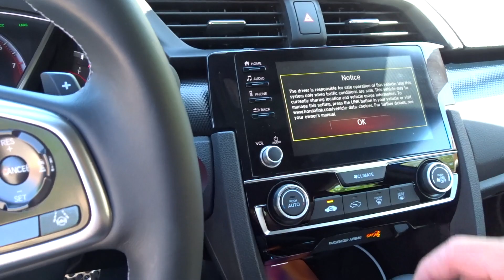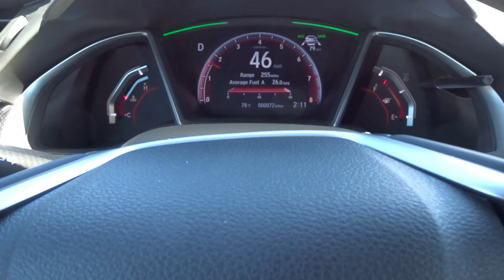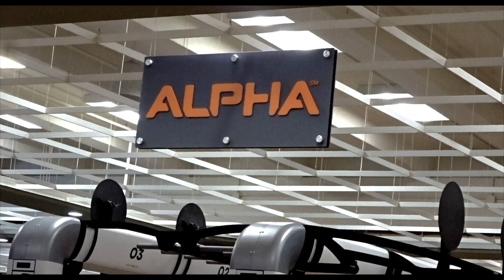NEW CAR ALERT | POWER WORKOUT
Bella got a new car in this video. We worked on my power building program, relaxed at the lifetime pool and watched a movie.

For $100 check use my code

♦ Social Media!
▶SNAPCHAT USERNAME: smtfit

My name is Sean Testa I have been training for 8+ years now and had some success on building muscle on my skinny frame. I am a certified personal trainer and I also do online coaching. Whether you are like I was and want to pack on the muscle or you just want to focus on fat loss. Ive been there and dont want you to spin your wheels like I did for so long. I am new at the Vlogging but I feel like this is a great platform to get my information across with tips and tricks on fitness and nutrition. I will try my best to continue to get better as I create more videos for you.
VLOGGER / LIFESTYLE / FITNESS / VLOGS / TRAVEL / VLOG / BODYBUILDER /  YOUTUBER / MUSCLE BUILDING/ WEIGHT LOSS / FAT LOSS / CUTTING / BULKING / WEIGHT GAIN / MUSCLE GAIN / HARD GAINER / SKINNY TO SWOLE / COLLEGE STUDENT